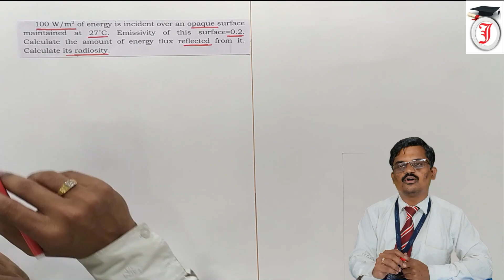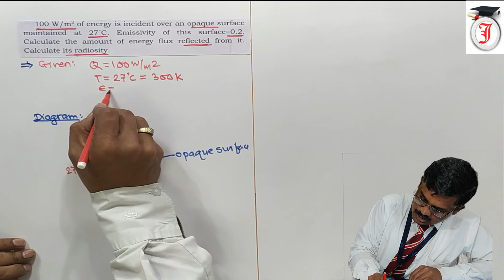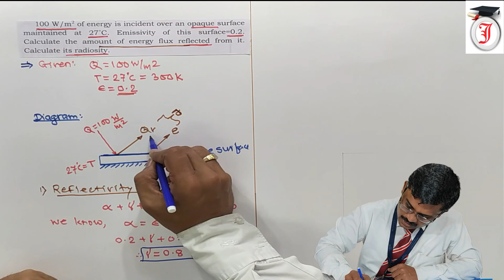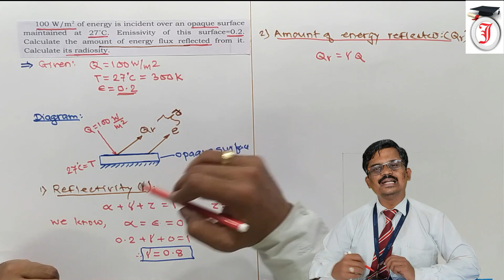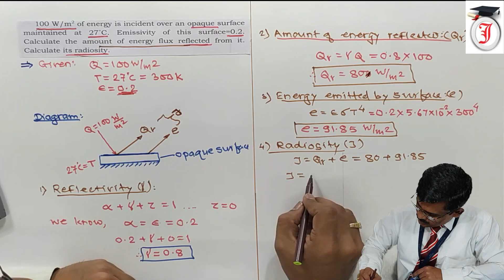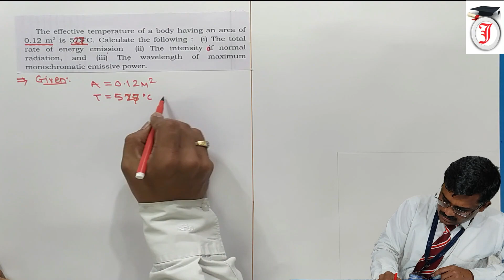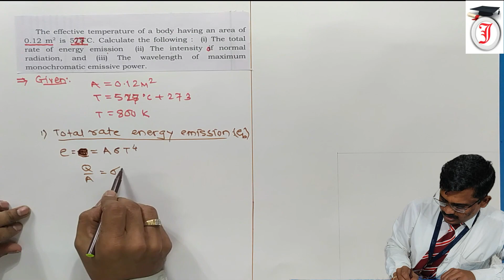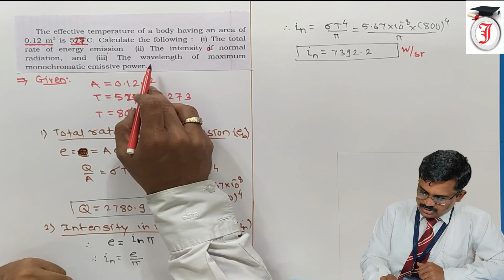Numerical on Absorptivity| Reflectivity| Transmittivity| Irradiation| Black| White| Opaque body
Numerical on Absorptivity| Reflectivity| Transmittivity| Irradiation| Black| White| Grey| Opaque body|